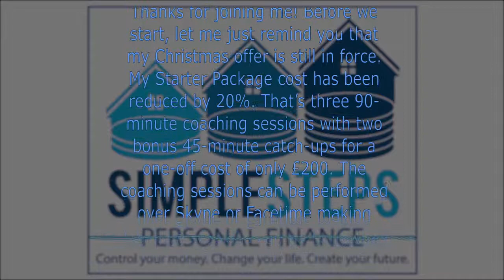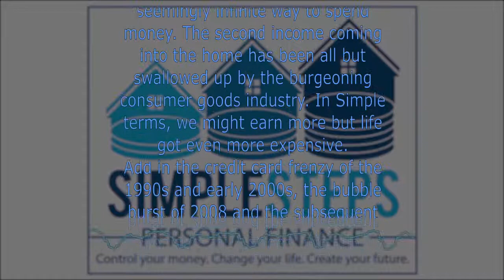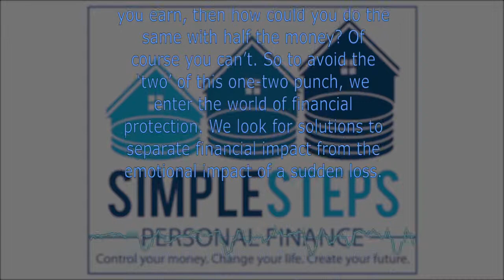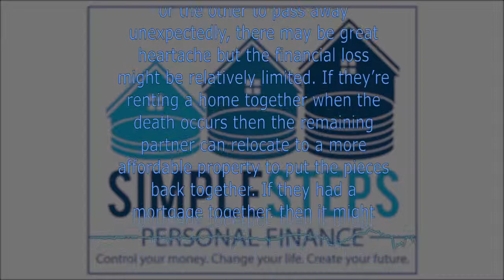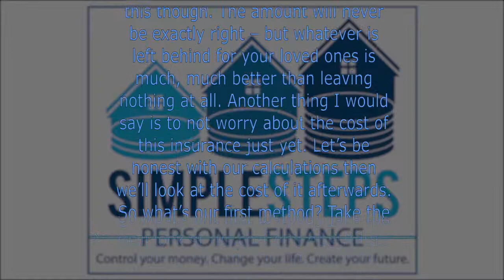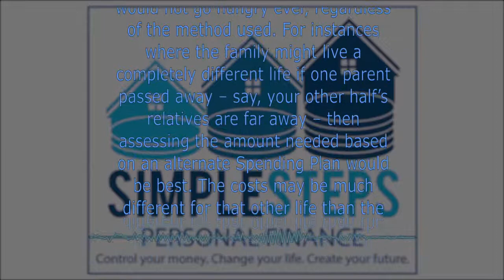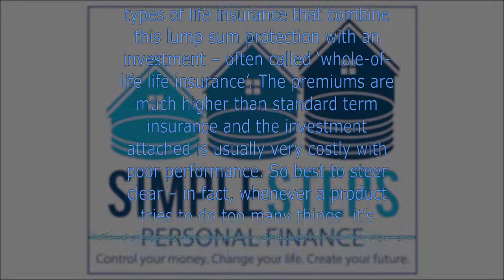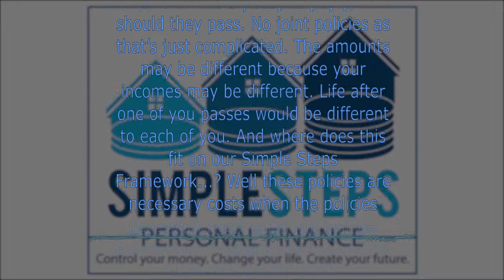SSPF011 Protection: Life Insurance